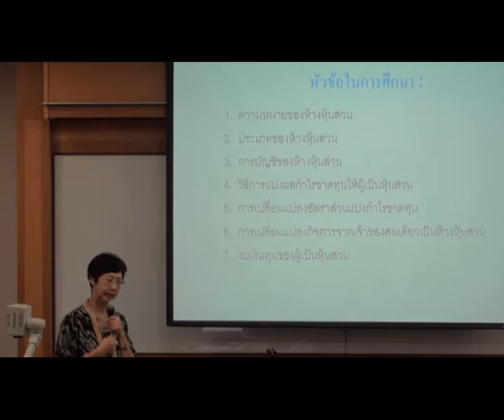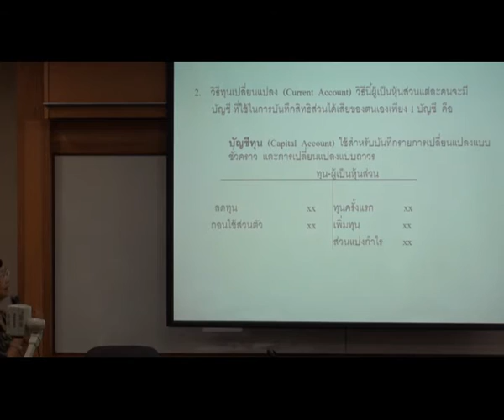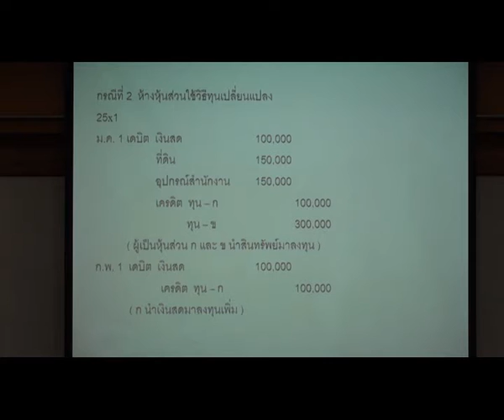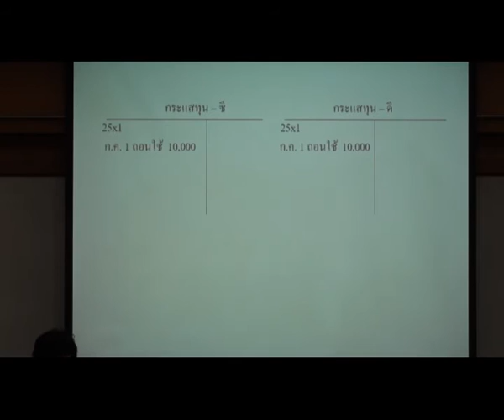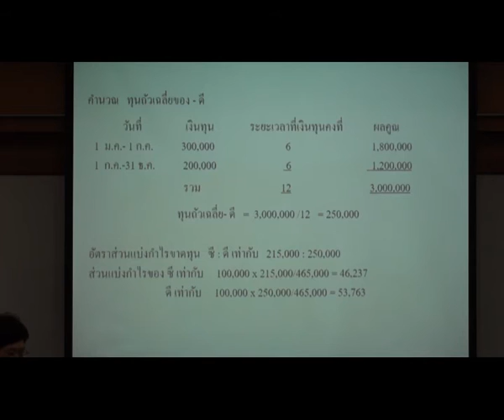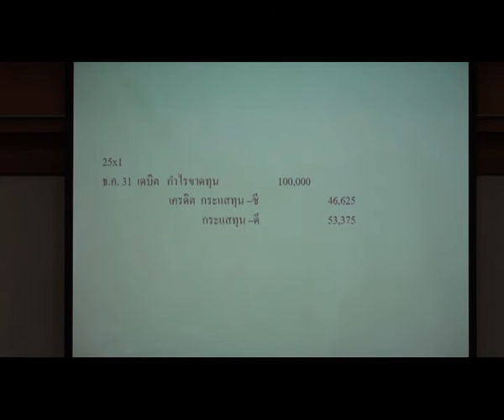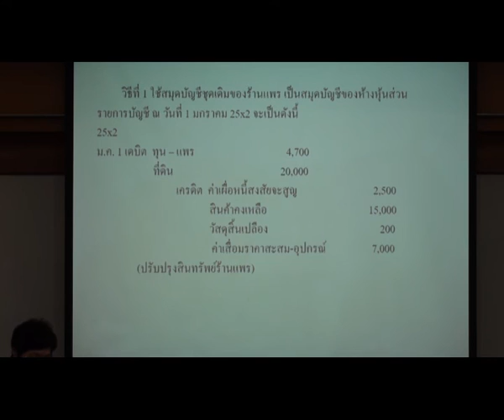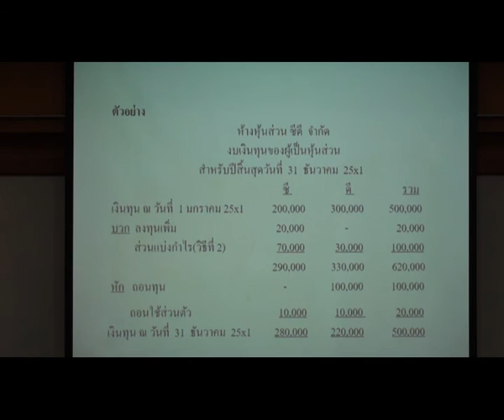AC 211-01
AC211 การบัญชีชั้นกลาง 2 (1/7)